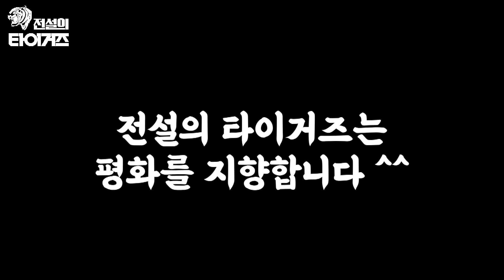타이거즈 전설들의 솔직 토크 정주행 버전 | 80년대 원조 홈런왕 김봉연 X 80년대 대표 개그맨 김병조 풀버전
전설들의 이야기를 한꺼번에 다 보고 싶어하시는 분들을 위해 준비했습니다!
전설의 타이거즈 - 라떼 타이거즈 열한번째 손님
전설의 김봉연 X 전설의 김병조, 두 전설의 이야기 에피소드 모음!